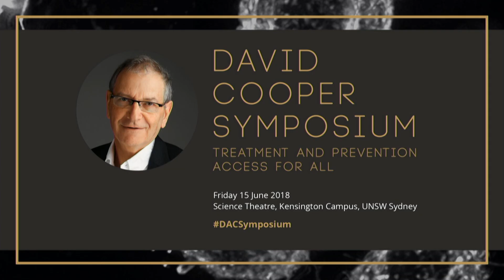David Cooper Symposium – Video message: Greg Hunt